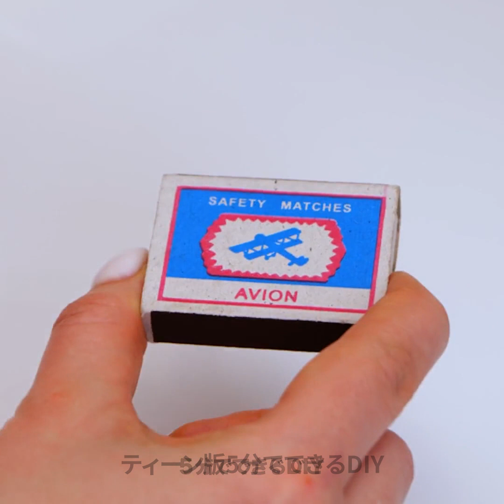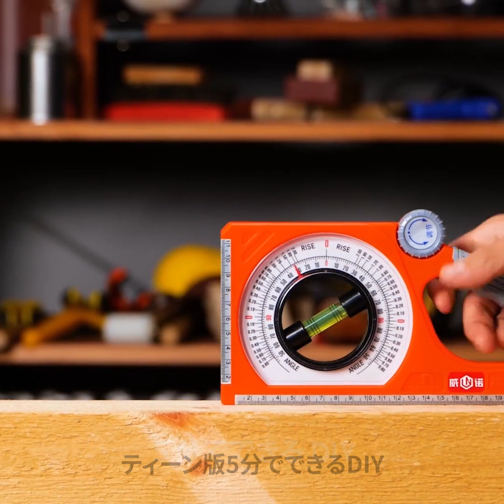あなたの知らないクールなガジェット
TIMESTAMPS: 01:12 バスルーム・ガジェット 04:15 オフィスで完璧な一日を過ごすためのファンシー・ガジェット 11:13 すごい卵ガジェット 14:12 修理ガジェット